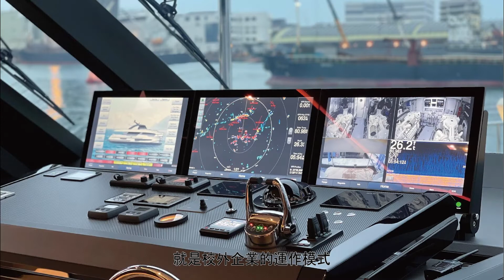國立屏東科技大學 木材科學與設計系 Dept. Wood Science and Design【CC Eng】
你的夢想是開傢俱工作坊嗎?
你知道遊艇上也需要做裝潢嗎?
今年畢業於木材科學設計系的陳迪豪學長來和大家淺談這四年的學習成果

111年木材科學與設計系畢業成果展-設氏